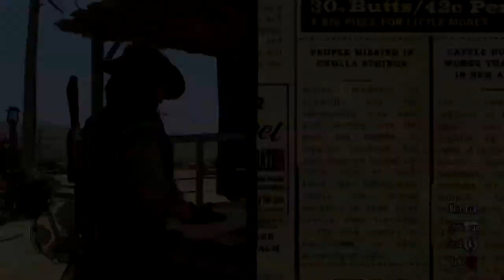Red Dead Redemption - Life in the Wild West Trailer HD